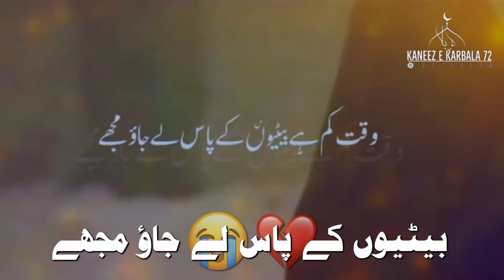21 Ramzan Status | Betiyoun Kay Pass Lejao Mujhe | Syed Raza Abbas Zaidi | Shahadat Moula Ali Status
21 Ramzan Status | Betiyoun Kay Pass Lejao Mujhe | Syed Raza Abbas Zaidi | Shahadat   Moula Ali Status

☞︎︎︎ Video Edit by me : @KANEEZ_E_KARBALA72 {Sana Mirza} ❣︎

♡SALWAT BAR MOHAMMED WA AAL-E-MOHAMMED♡
. *اَلَلَّہُمّ صَلِّ عَلی مُحَمَّدٍ صہ وَّآلِ مُحَمَّدٍ وَّ عَجِّلْ فَرَجَھُمْ .